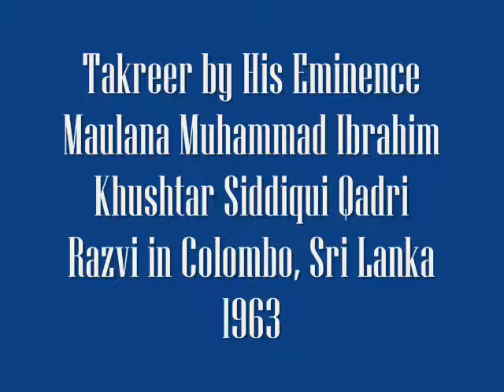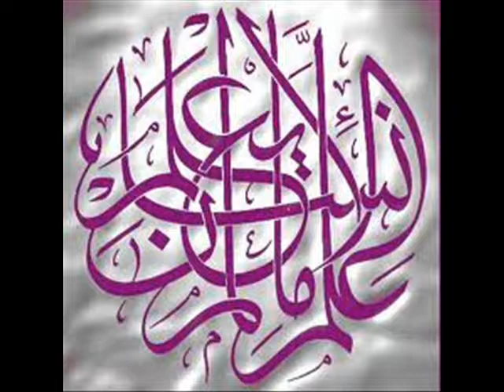Huqooq Ul Ibad Part 4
Takreer by His Eminence Maulana Muhammad Ibrahim Khushtar Siddiqui Qadri Razvi in Colombo, Sri Lanka 1964

Huqooq Ul Ibad